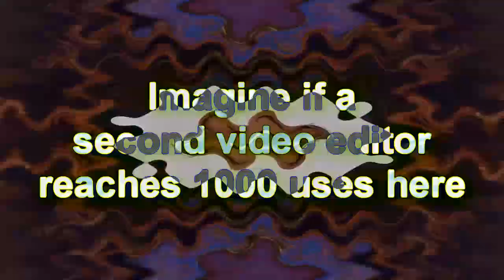CarterkeownDoesNothing6589 AUTTP has invited you to join a video meeting on Google Meet.Join the mee